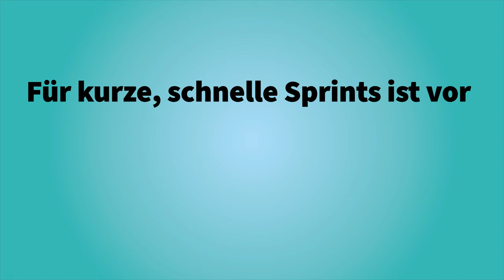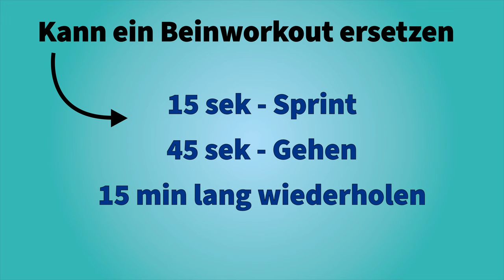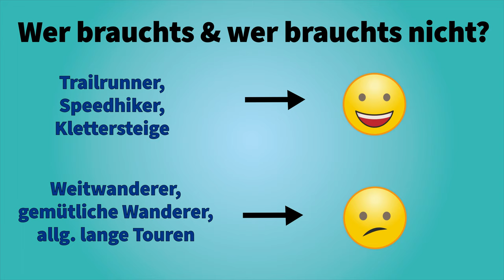Sprinten für die Berge? - Wieso, weshalb, warum... | Training für die Berge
Was bringt sprinten? Einiges. Aber können wir das in den Bergen eigentlich gebrauchen? Naja, zumindest nicht alle...

🔧 Meine Ausrüstung 🔧

Schuhe

Rucksäcke

Technisches